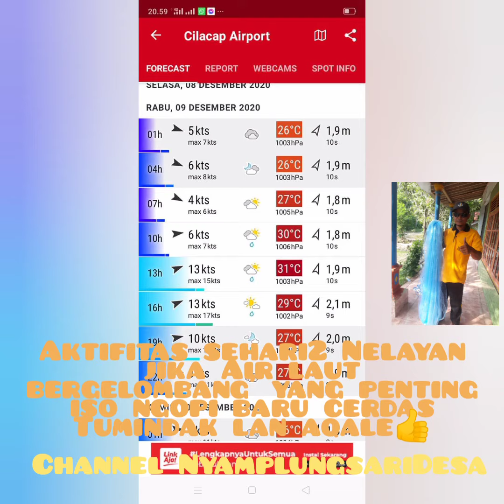Aktifitas Nelayan jika Laut Tidak Bersahabat RwberInteraksiSosial👌NelayanDesaNyamplungsari Ep.33☺🌅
Desember2020 " Alhamdulillah para Nelayan bisa santai dan ngopi sama2 dgn para sanak saudara di TPInyamplungsari di sinilah mereka klu cuaca tdk bersahabat mereka bisa bersanda gurau dgn para nelayan lainnya berkumpul cerita yg elok-elok☺👍👍👍🙏